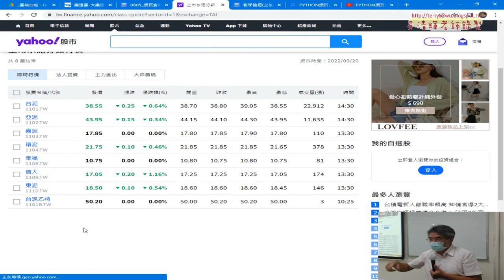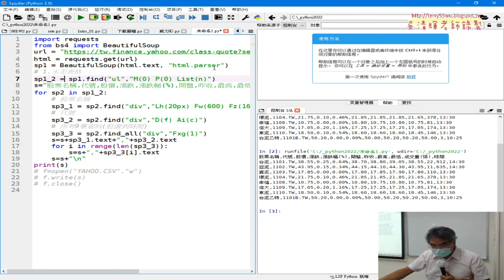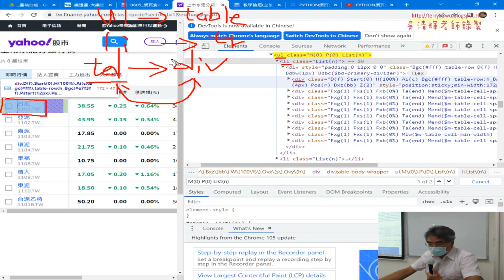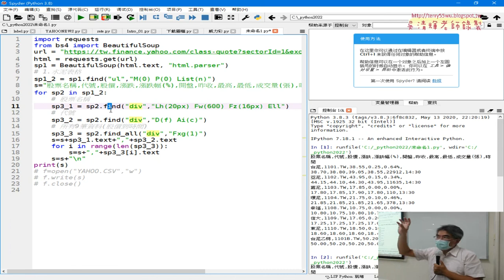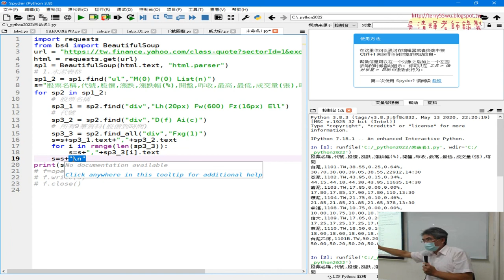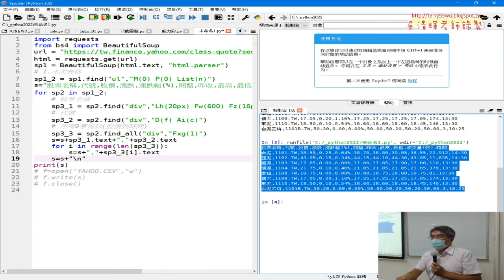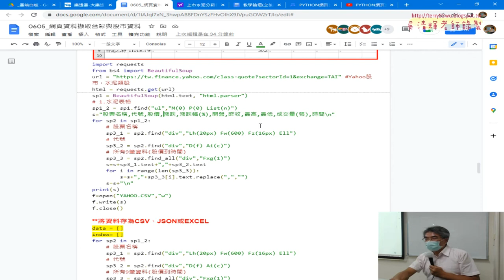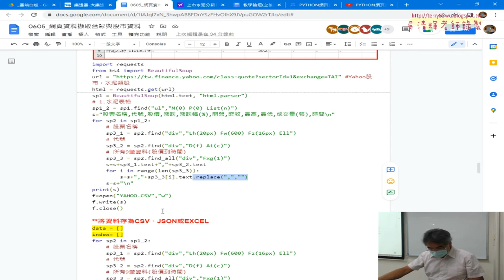02 分析網頁標籤與CLASS並抓取資料